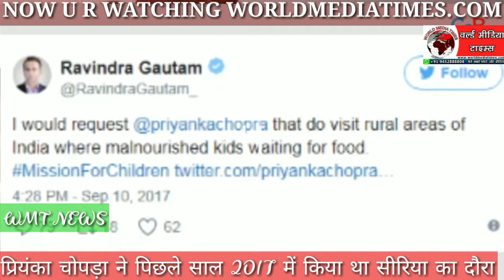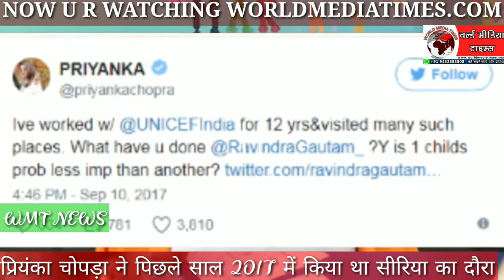प्रियंका चोपड़ा ने बांग्लादेश में रोहिंग्या कैंप का दौरा कर मुसलमानों का जीता दिल